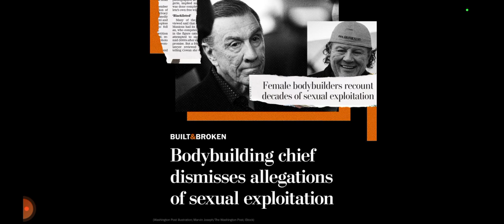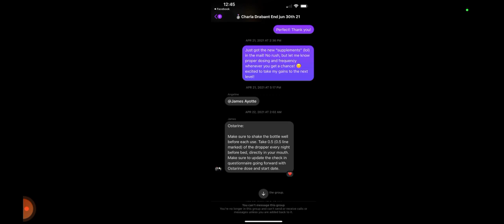Amateur Bikini Competitor Neggy Shelton Was Found Unconscious In Her Home 🏡 🏥🙏🏾